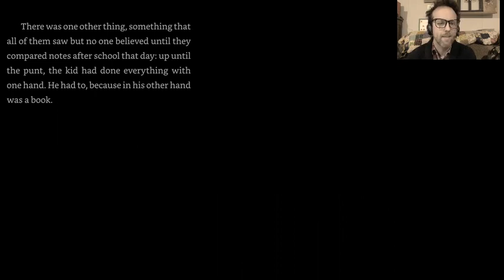Maniac Magee Chapter 4